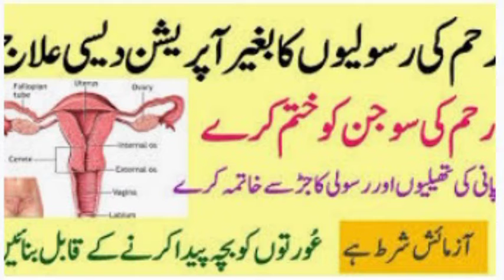DYSURIA। Retention of Urine।Supprossion of Urine। मूत्र कृछ, पेशाब का मुश्किल से आना। कतरे कतरे आना।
سلس البول
پیشاب کا بار بار آنا۔ قطرے آنا۔ قطرہ قطرہ پیشاب ٹپکنا۔
پیشاب کا رک رک کر آنا۔ بار بار پیشاب آنا۔
پیشاب کا مشکل سے آنا۔ پیشاب کا بند ہو جانا۔ پیشاب کا رک جانا۔
موتر کرچھ، پیشاب کا مشکل سے آنا،ڈس یوریا۔
پیشاب کا بند ہو جانا، ری ٹن شن آف یورین۔
پیشاب کا رک جانا، سپریشن آف یورین۔
اس مرض میں پیشاب مشکل سے آتا ہے۔ رک رک کر آتا ہے۔ قطرے قطرے ٹپکتا ت۔ بند ہو جاتا ہے۔ پیدا نہیں ہوتا یا رک جاتا ہے۔
پیشاب کی نالی میں رکاوٹ، پرانا سوزاک، پتھری، بوڑھوں میں پراسٹیٹ گلینڈ بڑھ جانے کی وجہ سے بھی پیشاب میں رکاوٹ پیدا ہو جاتی ہے۔ بعض دفعہ پیشاب کو زیادہ دیر روکنے سے مثانہ کے ڈھیلا پن، عورتوں میں بچہ دانی کے امراض سے بھی یہ عارضہ ہو جاتا ہے۔
پیشاب کی بار بار حاجت ہوتی ہے یا رک رک کر آتا ہے۔ قطرے قطرے ٹپکتا ہے۔ کبھی پیشاب بالکل آتا ہی نہیں۔ پیشاب کی دھار باریک ہو جاتی ہے۔
اس مرض میں پیشاب روکنے کی طاقت زائل ہو جاتی ہے۔
پیشاب کا بلا ارادہ جاری رہنا درحقیقت بذات خود کوئی مرض نہیں بلکہ یہ کمزوری مثانہ یا خراش مثانہ وغیرہ کی علامت ہے۔ پیشاب کی جھڑی کا باعث بھی عام طور پر مثانہ کا ڈھیلا پن ہے۔ بعض دفعہ جنرل کمزوری یا فالج سے بھی یہ عارضہ ہو جاتا ہے۔ بچوں میں پیٹ کے کیڑے، کانچ نکلنے سے بھی یہ عارضہ ہو جاتا ہے۔ اور بچہ بستر پر رات کو سوتے ہوئے پیشاب کر دیتا ہے۔
مثانہ کی کمزوری اور مثانہ کا ڈھیلا پن کی تمام علامات موجود ہوتی ہیں۔ ہاضمہ خراب ہو جاتا ہے۔
جنرل کمزوری کے علاوہ کمزوری. کی علامت موجود ہوتی ہے۔ مریض نہایت تھکاوٹ محسوس کرتا ہے۔ اور کم ہمت ہو جاتا ہے۔
حکیم قاری ظریف احمد صدیقی
عزیر ھیلتھ کیئر
 بڈھانہ ضلع مظفر نگر یوپی

बे इरादा पेशाब निकल जाना, इनकांटीनेंस ऑफ यूरिन (Incontinence of Urine)
सोते नहीं पेशाब निकल जाना बेडवेटिंग, (Bed.wetting)
पेशाब की झड़ी, सलसुल बोल, वेसाइकल प्रीलिसिस paralysis. (Vesical Paralyasis)
इस रोग में पेशाब रोकने की शक्ति नष्ट हो जाती है।
इस रोग में मूत्र रोकने की शक्ति खत्म हो जाती है।
पेशाब का बिना इरादे के जारी रहना दर हकीकत बजाते खुद कोई मर्ज नहीं है, बल्कि यह मसाने की कमजोरी या मसाने की खराश आदि की अलामत है।
पेशाब की झड़ी का कारण भी आमतौर पर मसाने का ढीलापन है।
बाज दफा जनरल कमजोरी या फालिज से भी यह समस्या हो जाती है, बच्चों में पेट के कीड़े, कांच निकलने से भी यह समस्या हो जाती है और बच्चा बिस्तर पर रात को सोते हुए पेशाब कर देता है।
मसाने का ढीलापन और मसाने की कमजोरी की तमाम अलामत मौजूद होती है, हाजमा खराब हो जाता है , जनरल कमजोरी के अलावा कमजोरी .की अलामत मौजूद होती है, मरीज निहायत थकान महसूस करता है, और कम हिम्मत हो जाता है।
हकीम कारी जरीफ अहमद सिद्दीकी
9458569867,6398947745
उजैर हेल्थ केयर
बुढ़ाना जिला मुजफ्फरनगर यू पी 251309

UZAIR HEALTH CARE